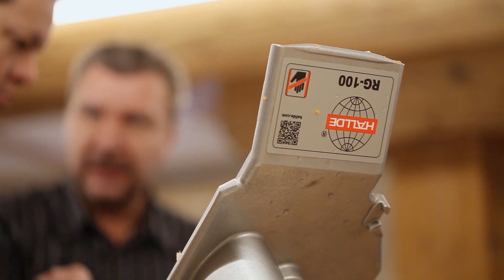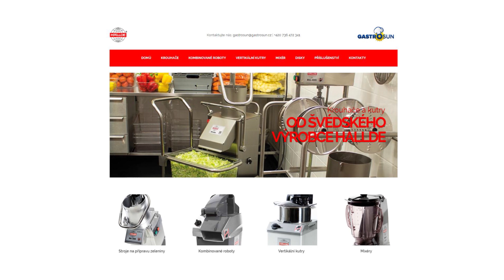Gastrosun představení značky Hallde 2019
Naše společnost Gastrosun, s.r.o. je dovozcem švédské značky Hällde do České republiky. Ve videu je základní představení té špičky ve svém oboru, která nabízí profesionální krouhače zeleniny, kutry a velký stolní mixér.